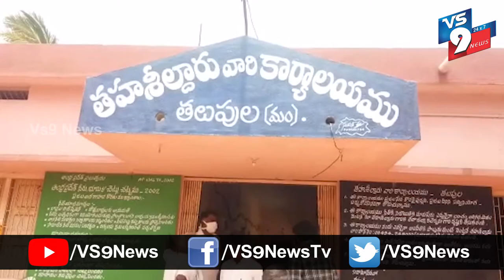దళిత డాక్టర్ సుధాకర్ పై దాడిని ఖండిస్తూ తలుపులలో నిరసన ||VS9NEWS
Watch:
దళిత డాక్టర్ సుధాకర్ పై దాడిని ఖండిస్తూ...
తలుపులలో నిరసన.

విశాఖ జిల్లాలో డాక్టర్ సుధాకర్ పై పోలీసులు చేసిన దాడిని ఖండిస్తూ...అనంతపురం జిల్లా తలుపుల మండల కార్యాలయం వద్ద పలువురు దళితులు
ఆందోళన చేపట్టారు. అనంతరం తహసీల్దార్ శ్రీనివాస్ గౌడ్ కు వినతి పత్రం అందజేశారు.